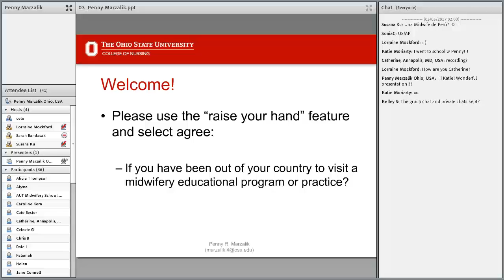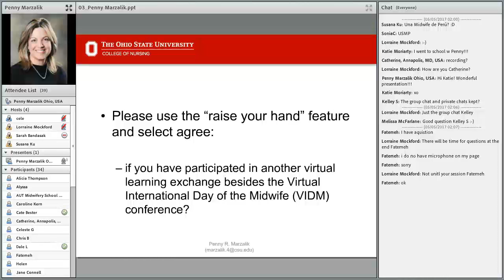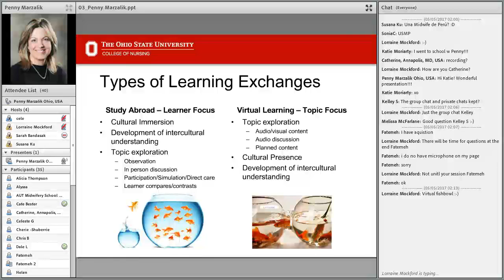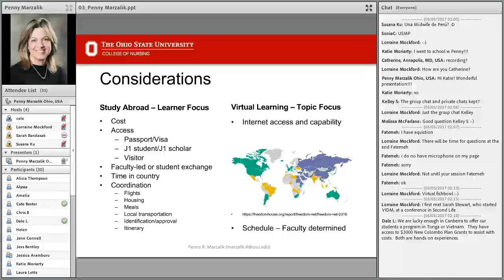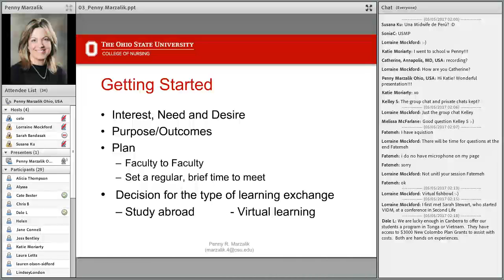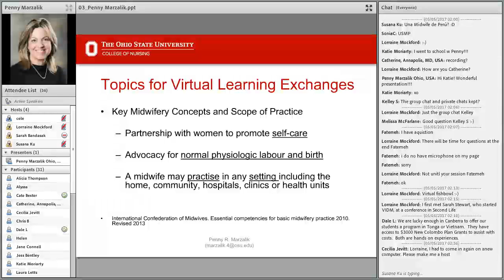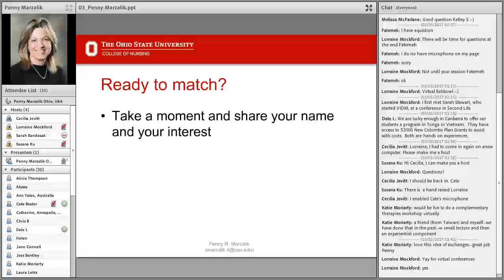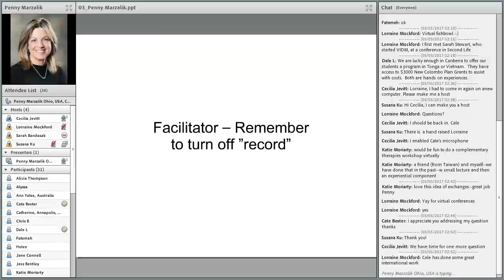VIDM 2017 Session 03 Penny Marzalik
Midwifery Learning Exchange
Penny Marzalik